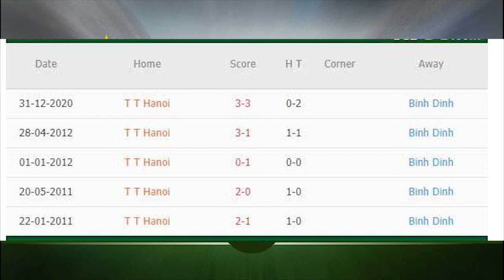Nhận định soi kèo bóng đá Hà Nội vs Bình Định, 19h15 ngày 28/4, Vòng 11 V.League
Nhận định trực tiếp bóng đá Hà Nội vs Bình Định, 19h15 ngày 28/4, Vòng 11 V.League
Muốn có mặt ở nhóm 6 đội mạnh nhất sau khi giai đoạn 1 của V.League 2021 kết thúc, Hà Nội phải giành chiến thắng cả 3 trận còn lại của giai đoạn 1 và cuộc so kè đầu tiên của họ sẽ là đối thủ Bình Định. Thực tế, đây là bài toán rất khó cho HLV Park Choong Kyun - người Hàn Quốc vừa mới có mặt ở đội Hà Nội chưa lâu.
Hà Nội đang có chuỗi trận rất bết bát và thành tích xếp thứ 8 trong bảng tổng sắp với 13 điểm thực tế không làm lãnh đạo và các CĐV của họ hài lòng. Vì vậy, việc thay HLV làm một giải pháp và những người làm bóng đá ở đây đang muốn thổi một làn gió mới vào đội bóng.